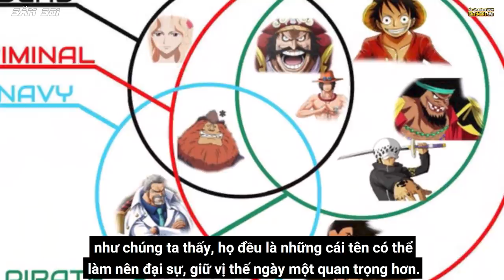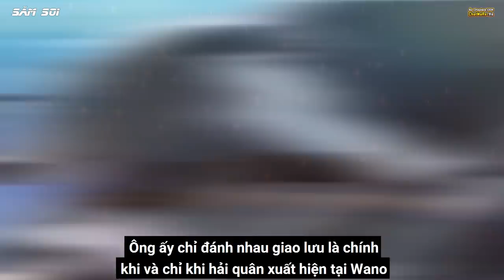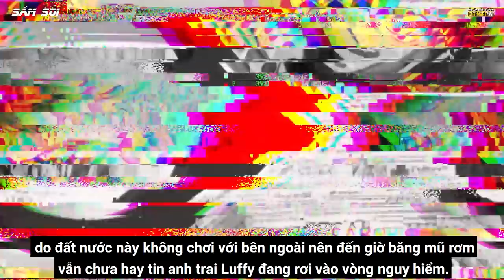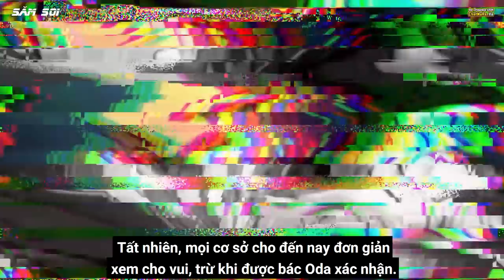2022 Tác Giả Oda Sẽ Tiết Lộ 12 Bí Ẩn Cực Lớn Trong One Piece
Arc Wano đang dần rơi vào giao đoạn quan trọng nhất, đại chiến Onigashi ma sắp kết thúc giữa phe Luffy Vs Băng Bách Thú Kaido. Đùng 1 cái Cp0 xuất hiện và kéo theo Hải Quân cũng bắt đầu tham chiến.
Vừa mới bước sang năm mới 2022 thôi, ấy vậy mà  có quá nhiều tình tiết mới được tiết lộ rồi phải không anh em, đặc biệt là những bí ẩn lớn, đang Bác Oda úp mở từ trước. Thánh Oda mà lại
Cùng nhau đến với 2022 Tác Giả Oda sẽ tiết lộ 12 bí ẩn cực lớn trong One Piece